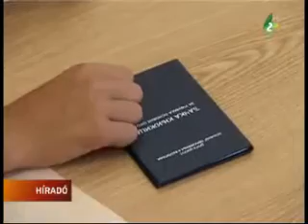Két hét múlva záróvizsga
Közeleg az iskolaév vége -- a diákok többsége máris előre örülhet a nyári szünidőnek, a nyolcadikosokra viszont még vár egy megpróbáltatás: le kell tenniük a kisérettségit.